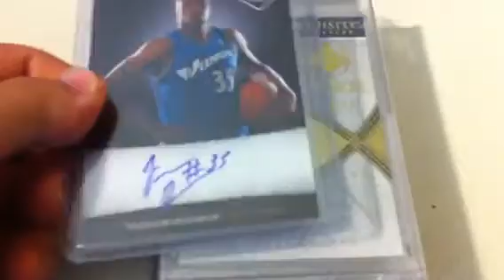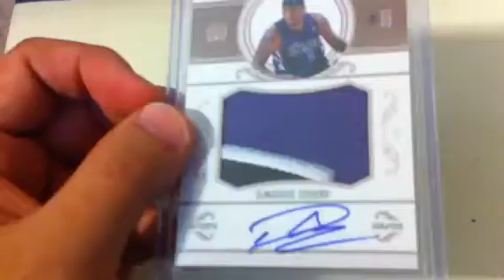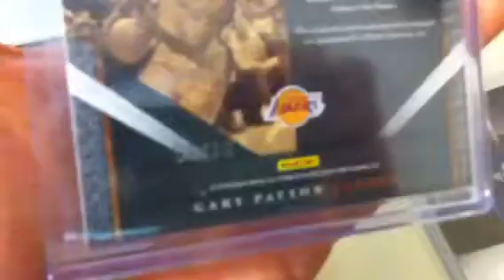Exquisite National Treasures 1/1 RC Mailday & Cards for Sale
The Joe Johnson 1/1
Kevin Love Exquisite #/25 RC
Trevor Booker

are all for sale, please let me know if anyone is interested.